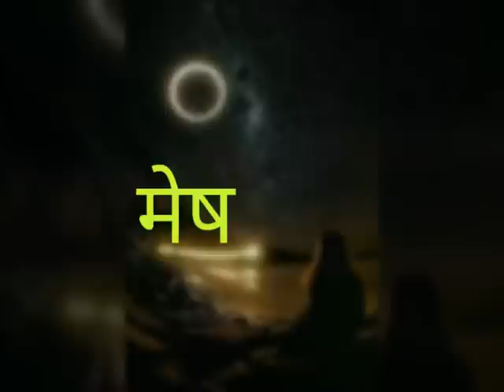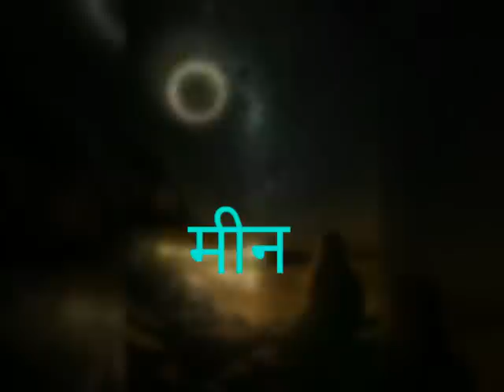6 March 2019 फाल्गुन अमावस्या के दिन ये राशि बनेगी महा करोड़पति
Dharma Sanmarg